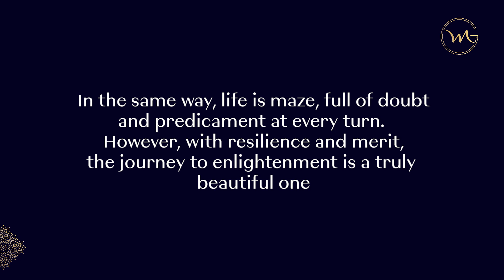JOURNEY TO NELUMBO - PUBLIC AREA ARTWORK AT GRAND MERCURE BANDUNG SETIABUDI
"The journey to find the rare, sacred and royal purple lotus is a difficult one,
filled with uncertainty and challenges."

Artwork created by Mrs. Erni Gunawan